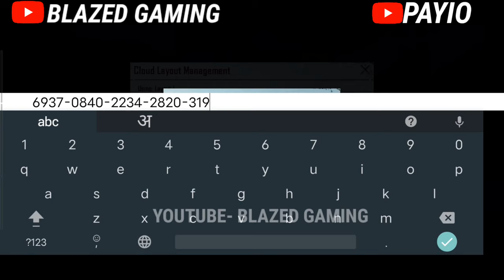[YouTuber] Payio Layout Code And Sensitivit Code 2021 PUBG MOBILE lazed Gaming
[YouTuber] Payio Layout Code And Sensitivit Code 2021 PUBG MOBILE
Blazed Gaming

Control Cod
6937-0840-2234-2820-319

payio control pubg
payio gaming songs
payio sensitivity
payio control settings
payio control code
patio screen shake
payer id number
payio best montage
paiyo pubg montage
paiyo pubg sensitivity and controls
paiyo pubg mobile
paiyo pubg tdm
Paiyo
Payio Control Settings
Payio control
 Payio control settings
 Payio control settings 2021
 Payio control settings sensitivity
Payio control settings code
 Payio control handycam
 Payio face reveal
Dynamo Gaming vs mortal
 Payio vs mortal tdm
Payio 4 finger claw setup
Payio pubg mobile sensitivity settings
Payio no recoil no gyro
pubg mobile sensitivity settings no recoil no gyro malayalam

Please 1 Like For 1❤️

Dynamo Gaming new control
Dynamo Gaming new control and sensitivity
 Clutchgod gaming,
 Payio sensitivity
Payio sensitivity gamingpro ocean
Payio dp montage
Clutchgod dp montage reaction
Clutchgod handcam pubg za
Clutchgod handcam pubg 4 finger
Clutchgod vs jonathan
Clutchgod vs jonathan tdm tpp
Clutchgod valorant drills
Payio best dp spray
Clutchgod sensitivity gyro android
Clutchgod highest kill record
Clutchgod Best Gameplay In Pubg Mobile

munno Gaming New Control Setup and Sensitivity in 2020 | DWOZ Gyroscope Sensitivity | PUBG MOBILE | Blazed Gaming

You need to use your thumb to aim at the targets and move your screen. It is recommended to peak, jump and crouch with your index finger and let your thumb control the recoil by dragging your fingers on the screen. The next step is to take the shoot button to the top left while keeping the analog as it is

1) drills to improve aim in pubg mobile
2) pubg drills to improve aim chinese
3) how to improve aim in pubg mobile close range
4) how to improve aim in pubg mobile jonathan
5) how to improve aim in pubg mobile 3 finger claw
6) how to aim transfer in pubg mobile
7) how to transfer sim without gyroscope in pubg mobile
8) how to improve reflexes in pubg mobile
9) how to improve reflexes in pubg mobile like chinese
10) how to improve reflexes in pubg mobile without gyroscope
11) how to win close combat fights
13) Pubg Mobile
14) Blazed Gaming
15) Snax Gaming
16) Jonathan Gaming
17) DWOZ
18)  ATHENA Gaming
19) Wid Gaming

Dynamo GamingGyroscope

Recorder- Vivo Screen Recorder
Editor- Kinemaster
Headphone- Mi

PUBG MONTAGE
Oneplus Nord Pubg Mobile Tes,
Oneplus Nord,
Oneplus Nord Pubg Test I